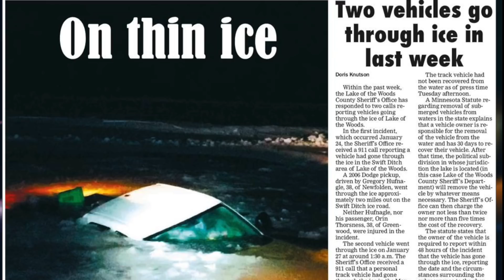Two Vehicles Go Through The Ice On Lake Of The Woods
LAKE OF THE WOODS, MN (Page1Publications.com) Two vehicles went through the ice on Lake of the Woods during the past week.